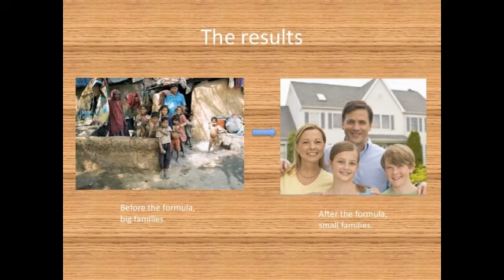Operation Population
An idea on how to reduce the current world population. Btw this was first called "Operation Winkler" ;)